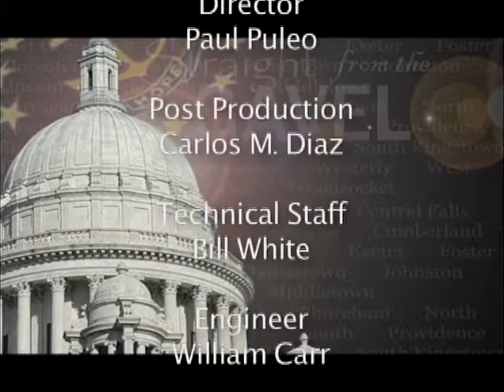Rep. Bennett on Straight from the Gavel